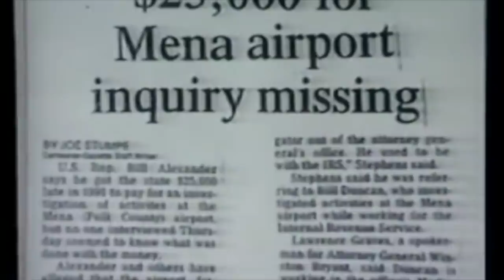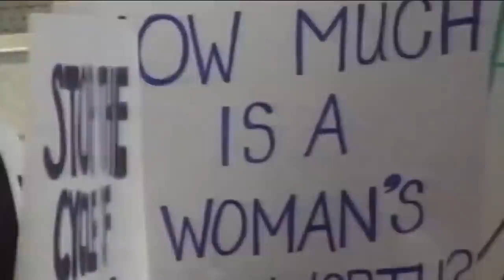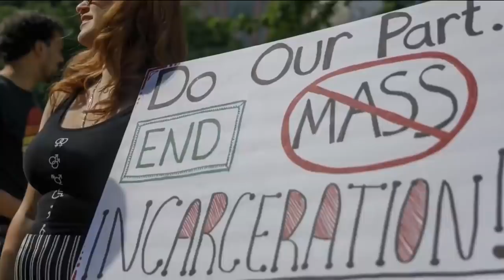BIDEN FINALLY EXPOSED! THE GREATEST ACTOR ON THE STAGE!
BIDEN has always been apart of the NWO agenda!